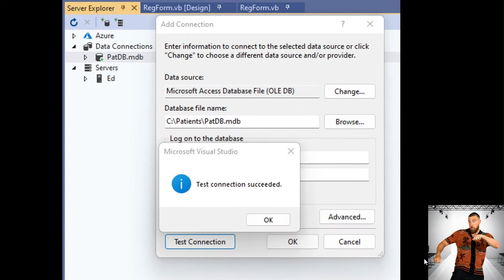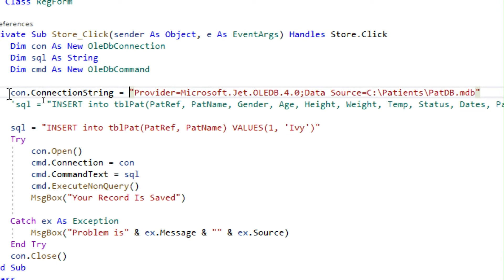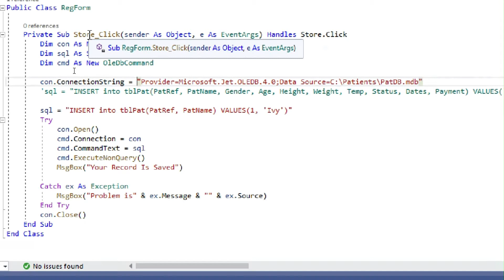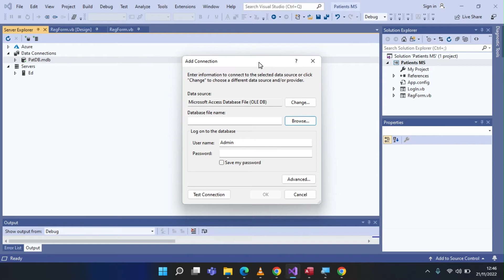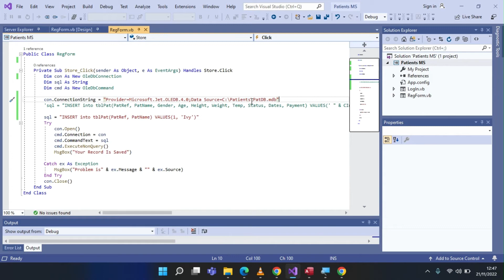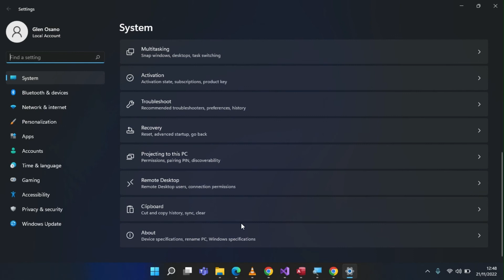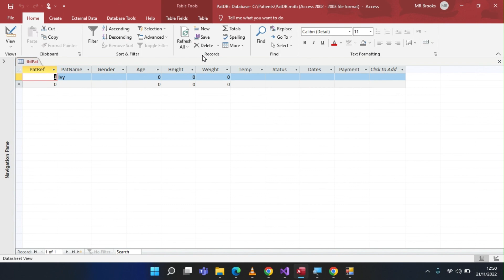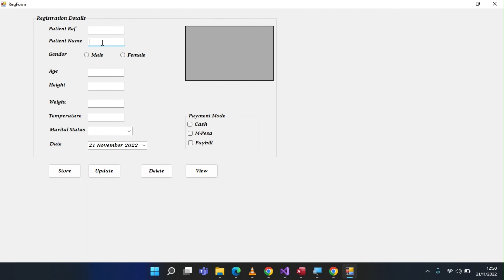Microsoft.Jet.OLEDB.4.0 provider is not registered on the local machine | SOLVED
Microsoft.Jet.OLEDB.4.0 provider is not registered on the local machine.
THE 'MICROSOFT.ACE.OLEDB.12.0' PROVIDER IS NOT REGISTERED ON THE LOCAL MACHINE.
Provider=Microsoft.ACE.OLEDB.12.0;Data Source.

1:23 What is OLEDb?
3:15 How to Connect to a Database in V.B.Net
4:14 Microsoft.JET.OLEDB.4.0 Vs Microsoft.ACE.OLEDB.12.0
4:58 How to change Target CPU in Visual Studio 2019 | .NET Framework
6:29 Re install Access Database Engine
7:35 How to refresh contents in Access Database